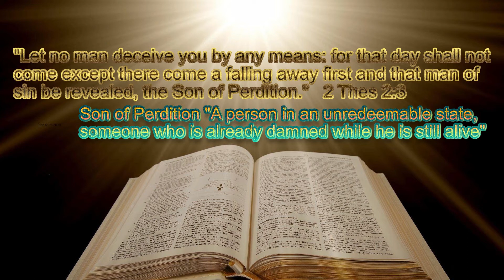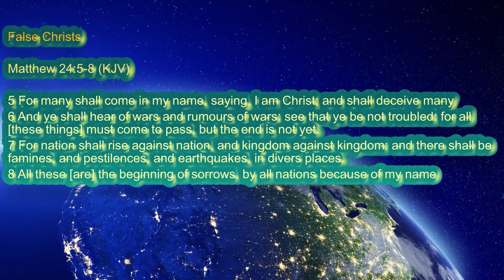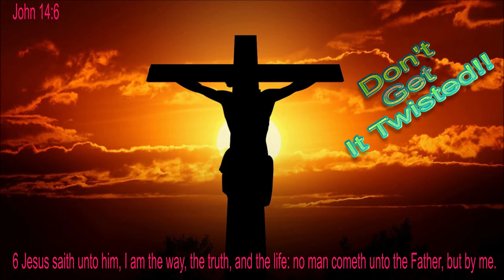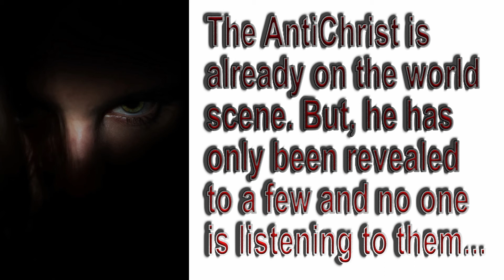Playtime's Over(Magix Music Maker)Soundscapes - REKEJE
Magix Music Maker soundscapes because playtime is over.